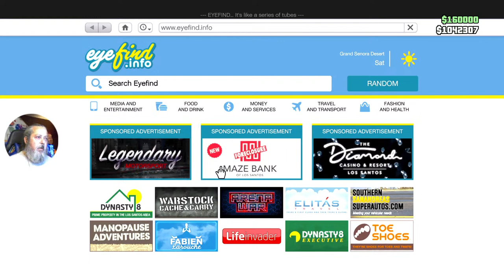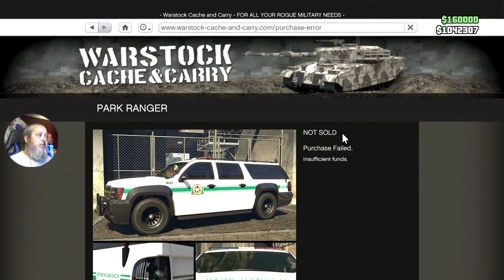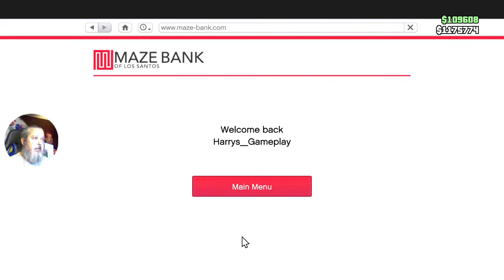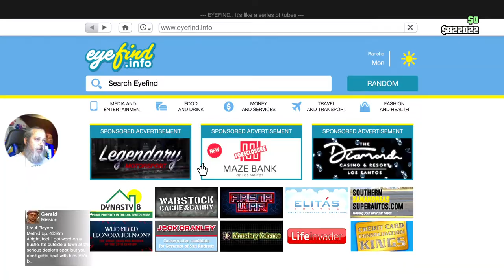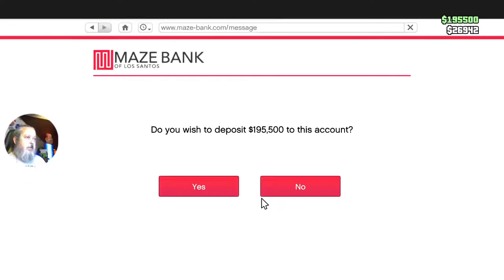63 Year Old Gamer - GTA5 Online E37